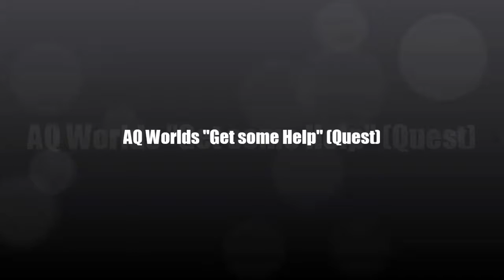AQ Worlds "Get some Help" (Quest)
Quest:Get some Help

NPCs:Data Station Erebus

Monster List:Infernal Knight

Turn in:Infernals Slain x5
             Twilly Freed x1
             Warlic Spoken To x1
             Talk to Warlic
             Lim Spoken To x1

Equipment Won:None